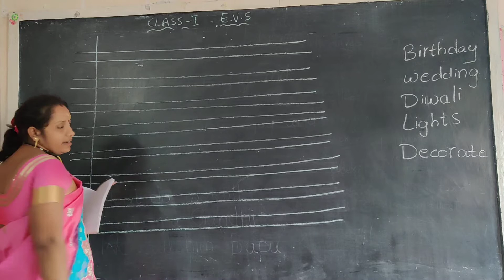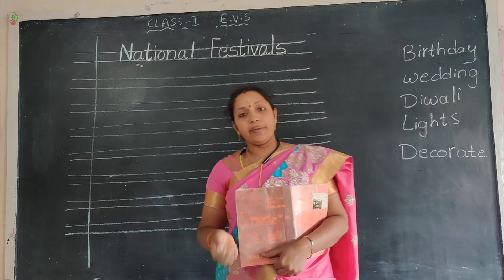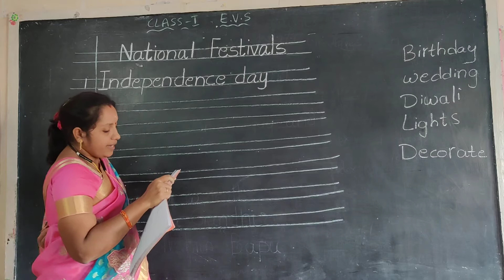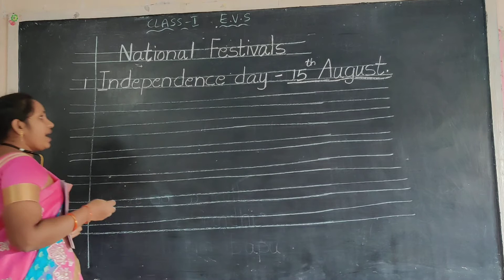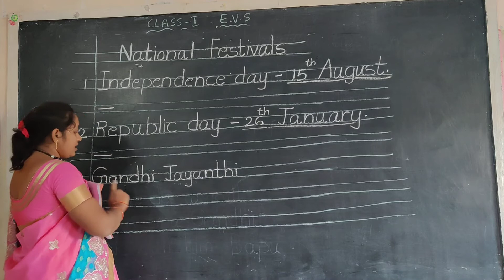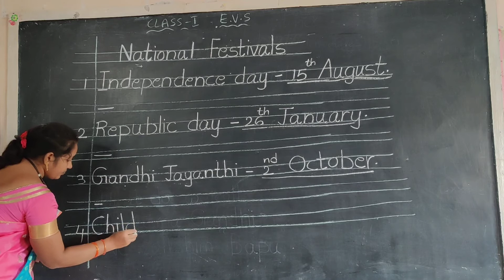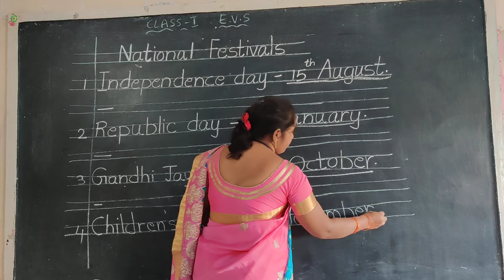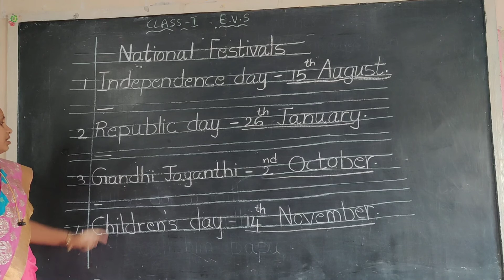18 January 2021(1)